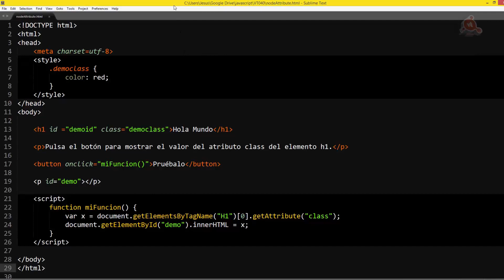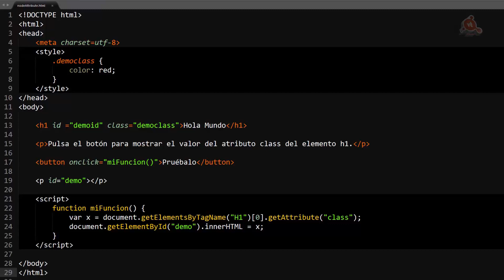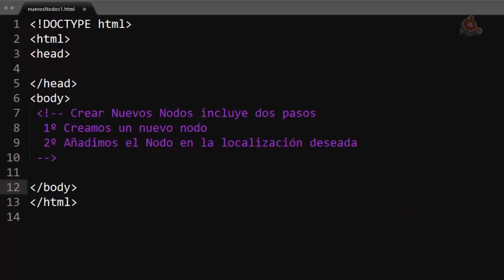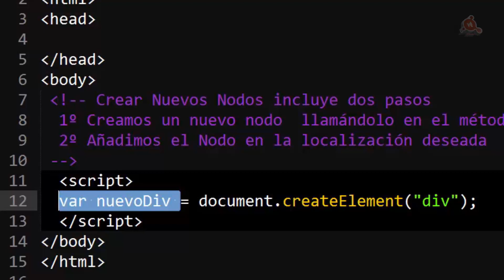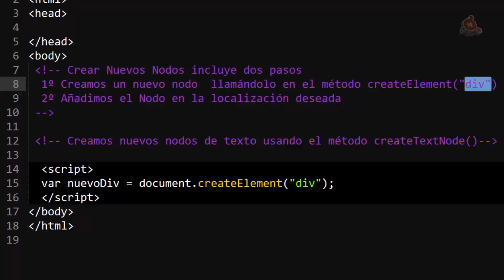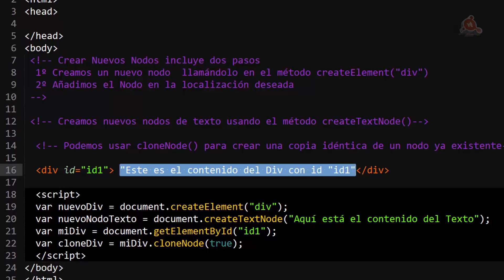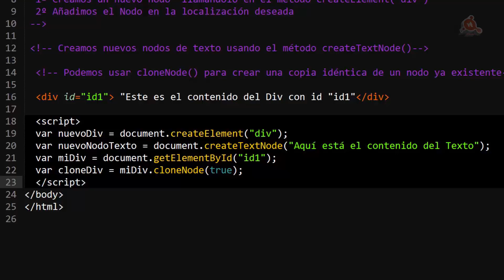41.- Curso de JavaScript para principiantes. Crear nuevos nodos en el DOM.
Videotutorial Nº 41 del Curso de JavaScript para principiantes. Crear nuevos nodos en el DOM. Los cambios en el DOM no aceptan al documento original; Añadir nuevos nodos al DOM; Dos pasos: crear el nodo y añadirlo al árbol DOM; Uso del Método createElement; Uso del Método createTextNode para crear Nodos de texto; Clonar elementos ya existentes con el Método cloneNode. 7 minutos.